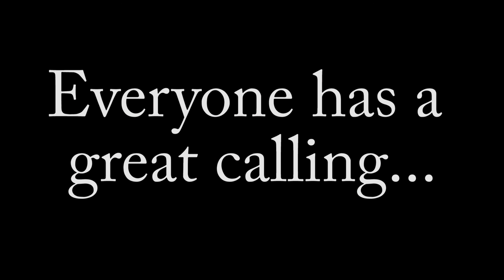"Jesuits Revealed!" - Fr. Kurt Denk, SJ - 'My Vocation Story'